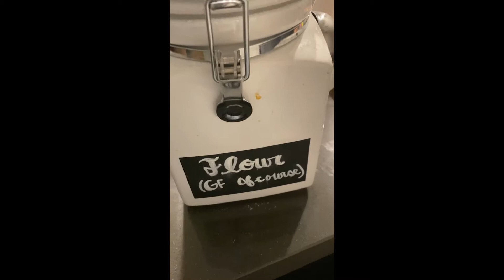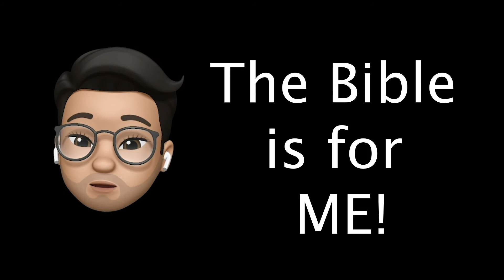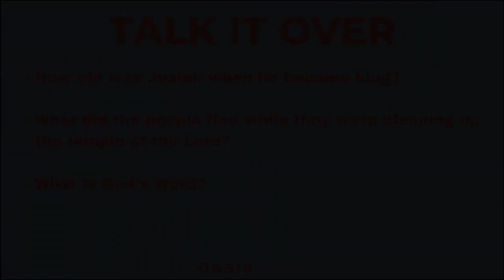Oasis Kids at Home I August 29th I Elementary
Oasis Kids begins a new series and this week we learn about what it means to Believe in God through the lens of a young king named Josiah. Maddy breaks down the series memory verse of Proverbs 3:5-6!

Register your Child for the Oasis Kids Zoom Hangouts // Kinder-3rd Grade
Register your Toddler for the Oasis Kids Zoom Hangouts // 4th-6th Grade